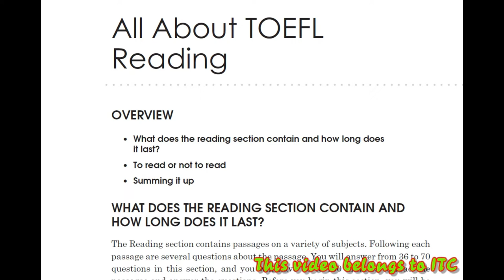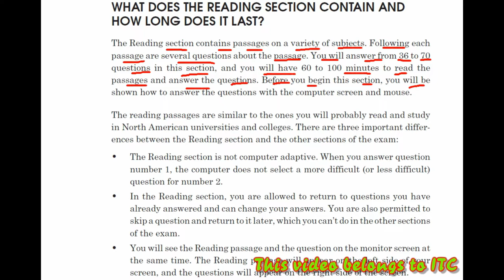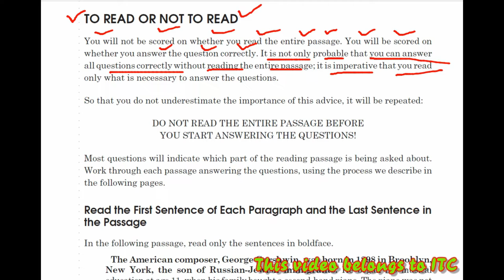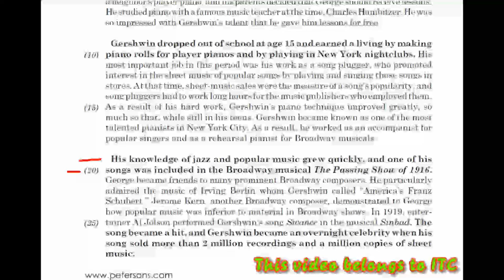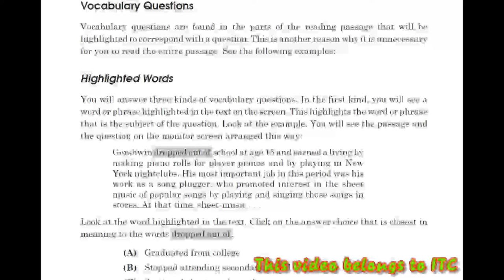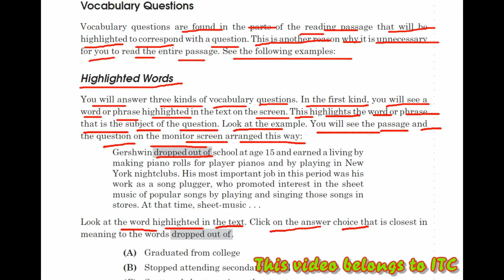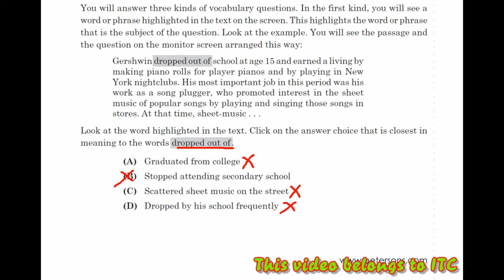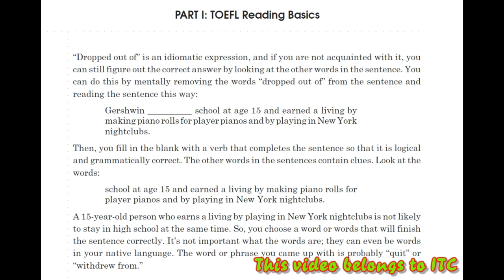TOEFL READING STRATEGIES PART 1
Membahas strategi-strategi pengerjaan soal Reading Toefl secara mendetail.